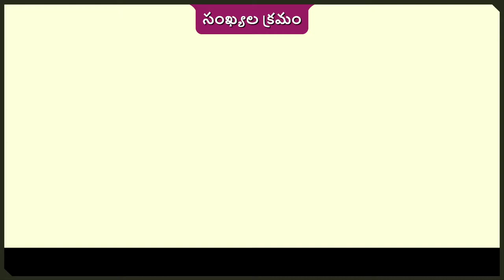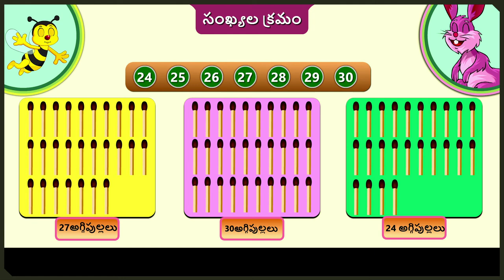సంఖ్యల క్రమం | Part 3/3 | Order of numbers | Telugu | Class 2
సంఖ్యల క్రమం | Part 3/3 | Order of numbers | Telugu | Class 2 | రెండంకెల సంఖ్యలు  | कक्षा 2 | NCERT | సమూహాలలో లెక్కించడం

Bundles of 10s | Two digit numbers | Grade 2 | NCERT | Counting in groups

Welcome to part 3 of Order of numbers. In this video, we will discuss various misconceptions and/or common errors related to Order of numbers.